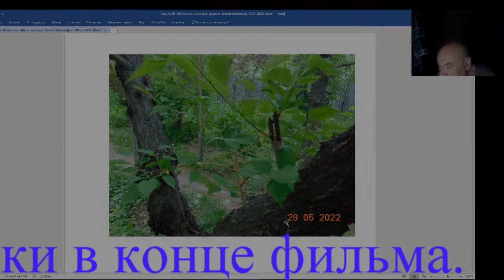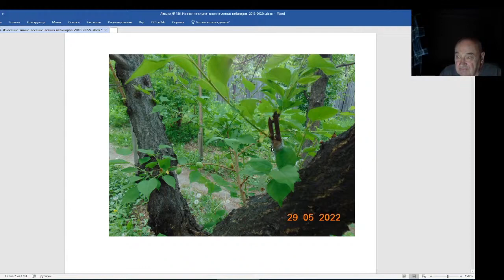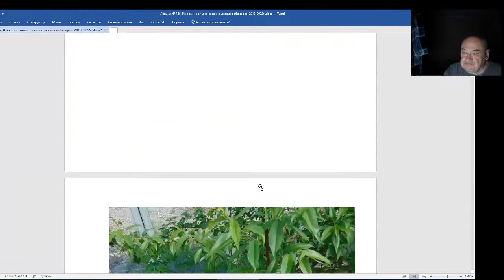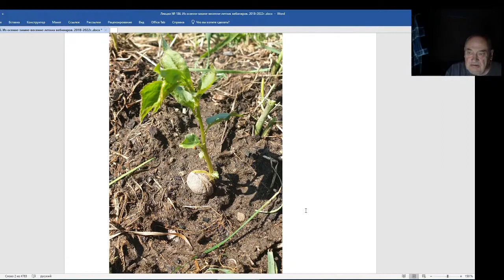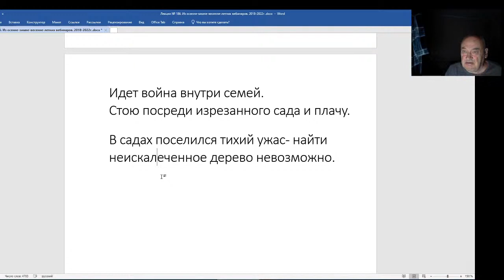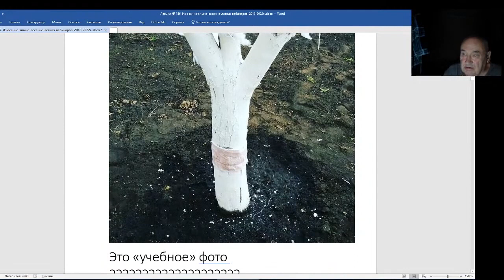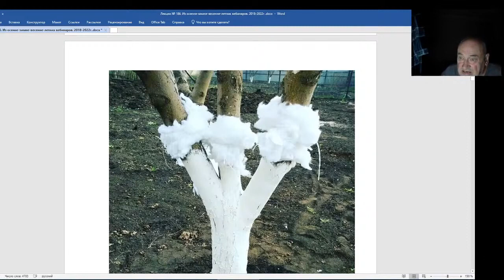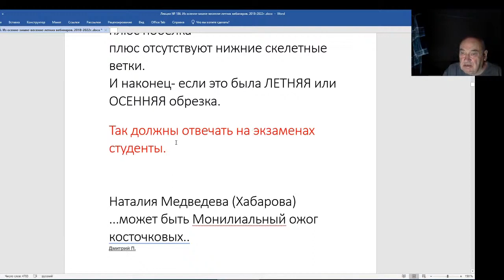Железов Валерий. Вебинар 186. Коротко о разном, но важном.